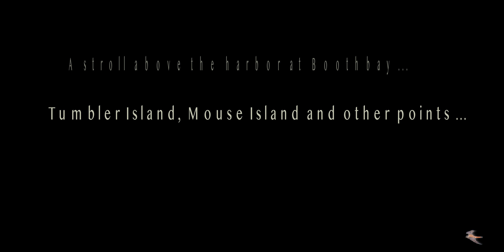Boothbay Harbor @ DMR v2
Boothbay, Lower Harbor Tour
Music: Deeper Than The Ocean - Johannes Bornlöf; Our Last Hope Finale - Dragon Tamer
Kestrel Solutions UAV